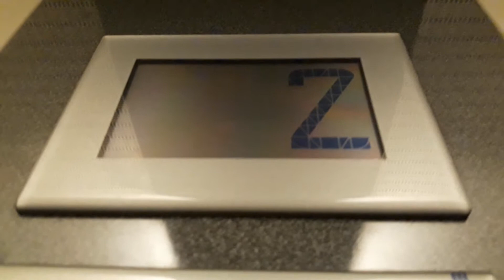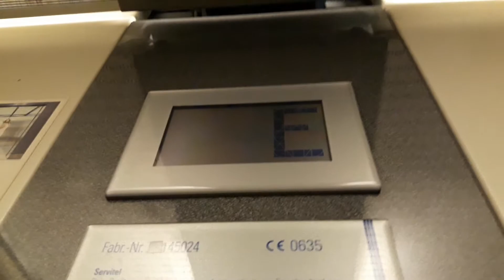Schindler Elevator in Munich Apartment City